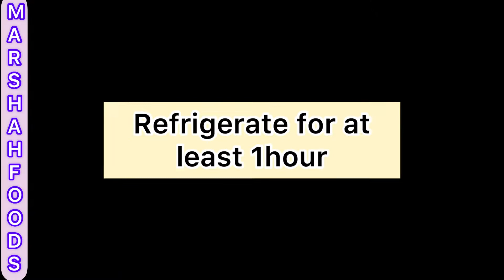How to make TOFU BURGERS (Vid.78)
A healthy and affordable, delicious and very easy to make Tofu Burgers 😋

Note: Please remove excess water from the Tofu before using!
You can also make it even without food processor and if you don’t like to add carrots just leave it!

I hope you like and enjoyed my video!

Musician: @iksonmusic

Asalamu Alaikum